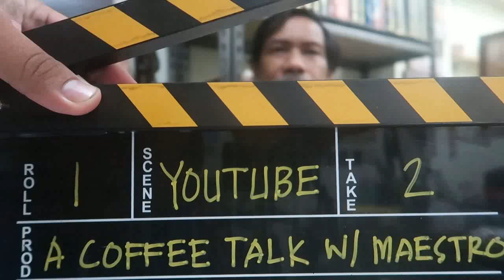Architects Advertisement of Construction Materials Prohibited????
Architecture and Ethics:

Shall refrain meaning "to stop"... In another word, at the onset Architects are generally not allowed to engage in the business of taking part in paid advertisement in endorsing construction materials and equipment, and if they will do so "they must stop" such activities as prohibited by our code of ethics, hence, the word "shall refrain" in our code of ethics is a command to stop Architects in such activities due to that prohibition.